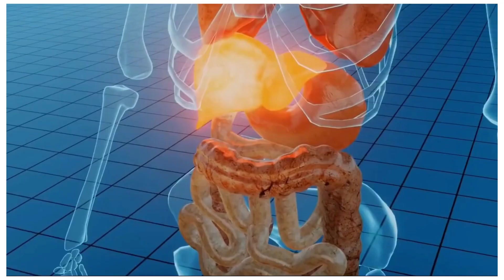আমাজন জঙ্গল যেসব রহস্য জন্ম দিয়েছে ! আমিনের দানব! Amazon Rainforest পর্ব - 3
আমাজন জঙ্গল যেসব রহস্য জন্ম দিয়েছে ! আমাজনের দানব! Amazon Rainforest পর্ব - 3